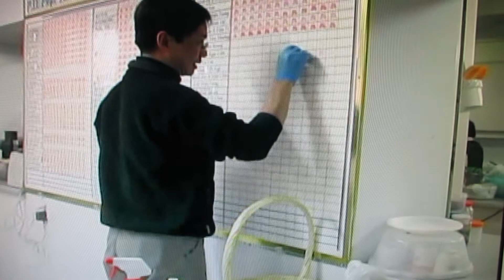Gói Bánh Tét Trong Mùa Tết Tại Chùa Linh Sơn Windsor Ontario Canada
Welcome to "Dau Truong Windsor" YouTube channel.
Chào mừng các bạn đến với YouTube "Dau Truong (Windsor Phố Nhỏ)".